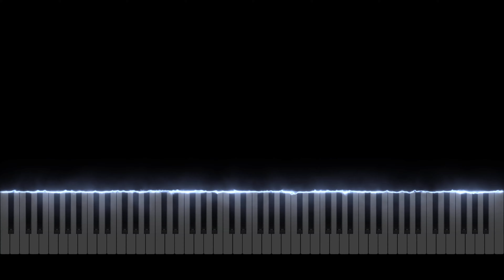Weihnachtsbaum No. 8, Old Provençal Christmas Song - Franz Liszt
Weihnachtsbaum (English: Christmas Tree; French: Arbre de Noël) is a suite of 12 pieces written by Franz Liszt in 1873–76, with revisions in 1881. The suite exists in versions for solo piano and piano four-hands. Weihnachtsbaum does not demand great virtuosity, and it has been described as a distant relation of Schumann's Kinderszenen and Debussy's Children's Corner. It occupies an unusual place in Liszt's output, and it may be for these reasons that it has received relatively little attention from performers.

Liszt dedicated Weihnachtsbaum to his first grandchild Daniela von Bülow (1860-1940; daughter of Cosima and Hans von Bülow). Daniela had accompanied her grandfather to Rome due to his frail condition. The first performance was on Christmas Day 1881 in Daniela's Rome hotel room. This was the day on which her mother Cosima always celebrated her birthday, although she was actually born on Christmas Eve.